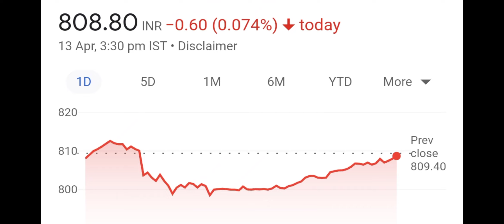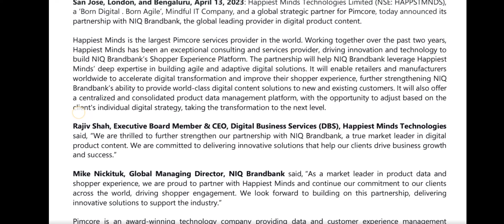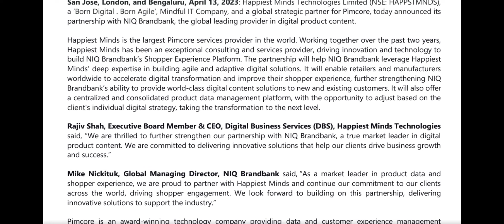Happiest mind share news today | it sector news | it sector latest news | bkk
Happiest minds share expert view
Stock market
Share bazar